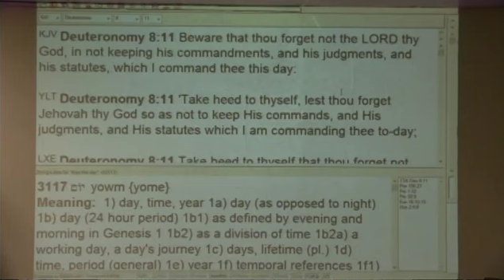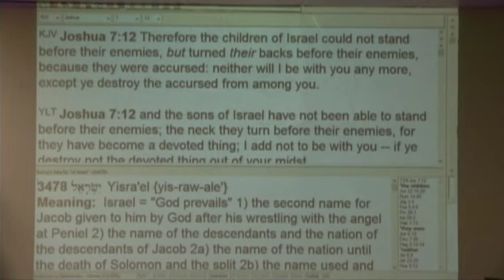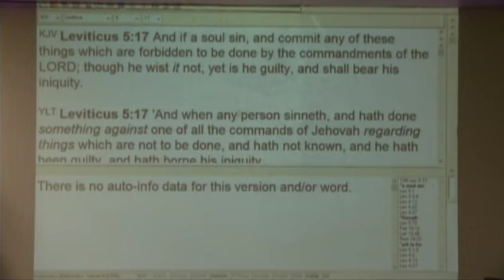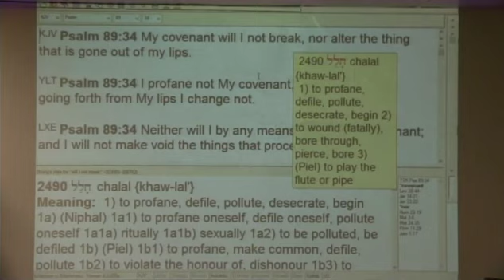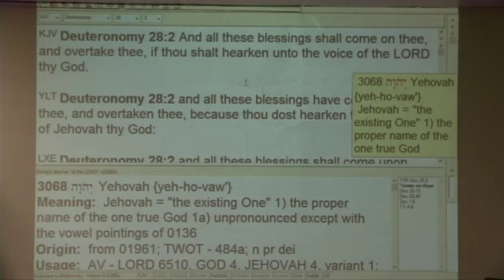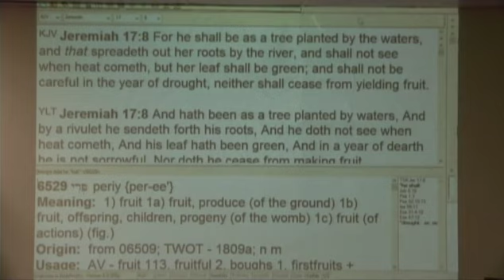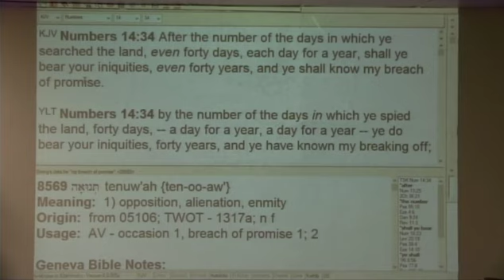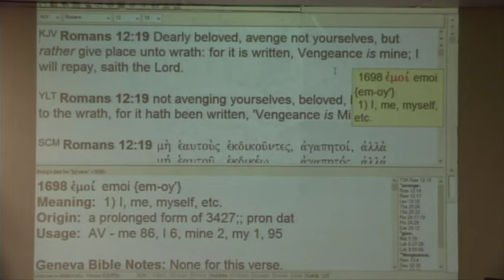#5 The Aspects Of A Covenant pt 2 - 3/11/18 PM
Part 5 of series on covenants with further teaching on the aspects a a covenant.